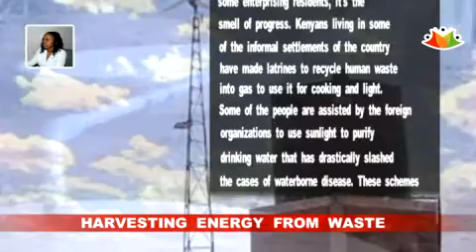Harvesting Energy From Waste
Even when there are soaring food and fuel prices in Kenya, people have come up with new ways to fight against these problems and they are doing so by harnessing the power of sewage and sunshine is a god sent idea to Kenyans. The foul smell rising from a sewage ditch may have worsened by heating sun, but for some enterprising residents, it's the smell of progress. Kenyans living in some of the informal settlements of the country have made latrines to recycle human waste into gas to use it for cooking and light. Some of the people are assisted by the foreign organizations to use sunlight to purify drinking water that has drastically slashed the cases of waterborne disease. These schemes are proving to be a boon to many poor Kenyan who survive on less than a dollar for the day.